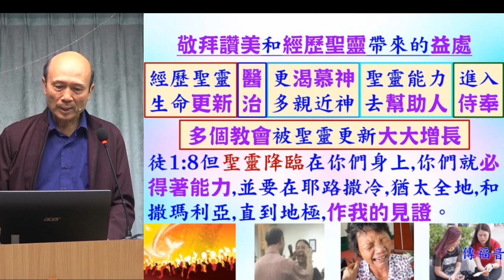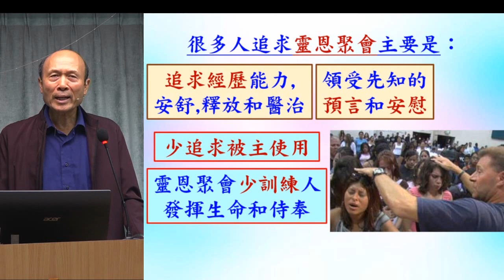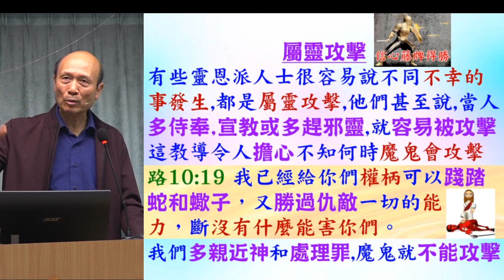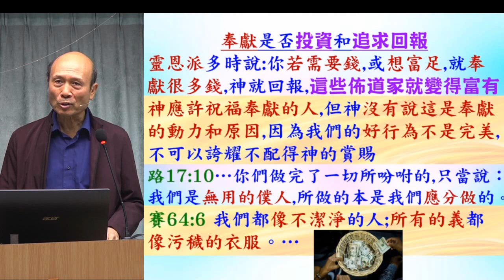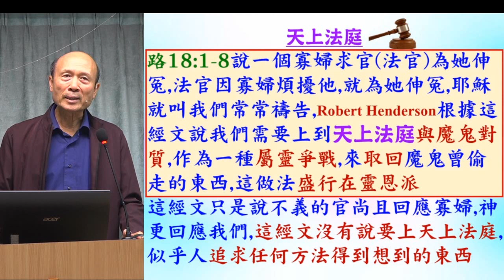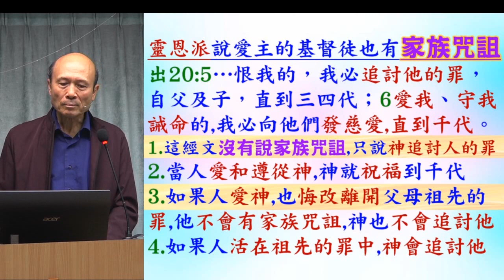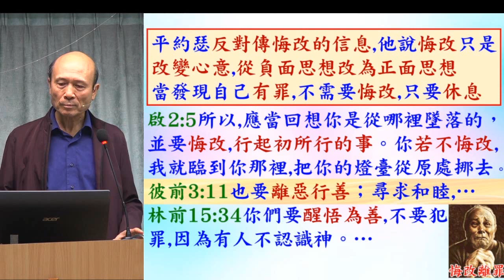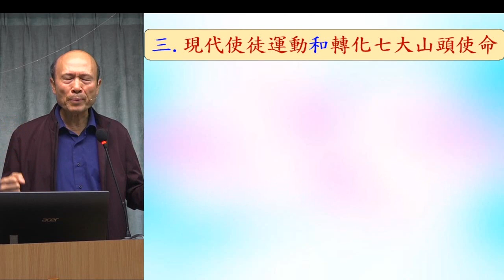靈恩派的益處和問題 (1) – 2024.03.17 - 葉牧師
靈恩派的益處和問題 (1)

 1. 與主的關係：怎樣建立與主相愛的關係，怎樣從主的愛得力，怎樣深信神的供應和計劃。
 2. 處理生命：怎樣不被人、罪、負面思想情緒和潛意識、婚姻和生活的問題、和侍奉的問題影響。
3. 進入不同層次的侍奉：侍奉可以由簡單的生活見證，到建立別人的靈命，或進入策略性的侍奉。